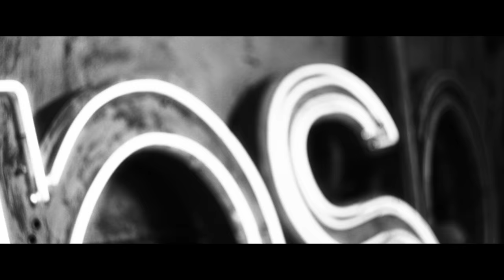Wilki - Liczysz się tylko Ty (Official Video)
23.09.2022 Premiera albumu Wilki "Wszyscy marzą o miłości" !

Pierwszy singiel „Liczysz się tylko ty” to piosenka o samotności, tęsknocie i potrzebie bliskości. O tym, że to drugi człowiek nadaje sens naszemu życiu. Ktoś kogo kochamy, albo z kim się przyjaźnimy, osoba z którą dzielimy radości i smutki. I że czasem dopiero nieobecność tej osoby uświadamia nam, jak jest dla nas ważna - mówi Robert Gawliński.

Tekst i muzyka: Robert Gawliński
Produkcja: Kuba Galiński
Mastering: Jacek Gawłowski JG Lab

Zespół WILKI w składzie
Robert Gawliński
Mikis Cupas
Maciek Gładysz
Beniamin Gawliński
Emanuel Gawliński
Adam Kram

Produkcja: Agora Muzyka/Paula Wieczorek, Asia Malik

Bębny zostały zarejestrowane w Take 1 STUDIO

Management Wilki S.C.

🎵Dystrybucja cyfrowa muzyki? Skontaktuj się z nami!